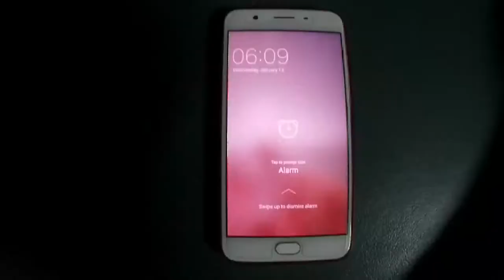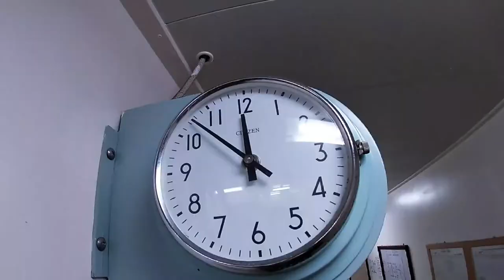GENERAL SWEEPING in CARGO HOLDS | COAL TO GRAINS by PANAMAX VESSEL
If you watched this video and you liked it, Please LIKE 👍 and SHARE. See ya mate!  😁